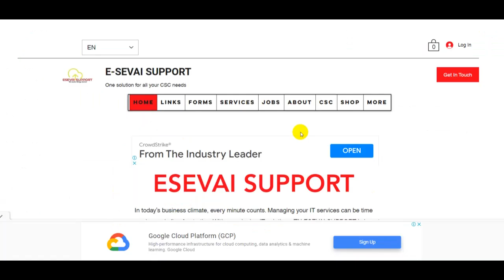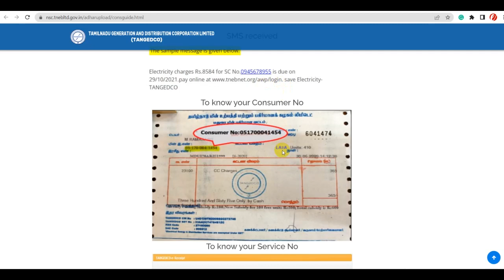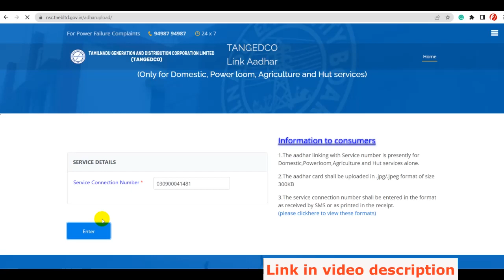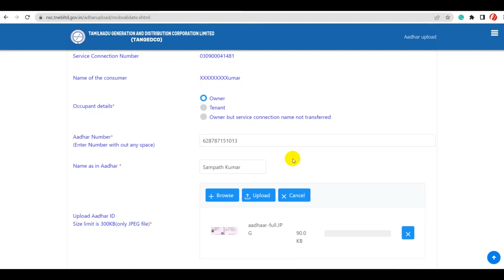How to Link Aadhar with Electricity Number | Tamil Nadu | TNEB | Easy Steps